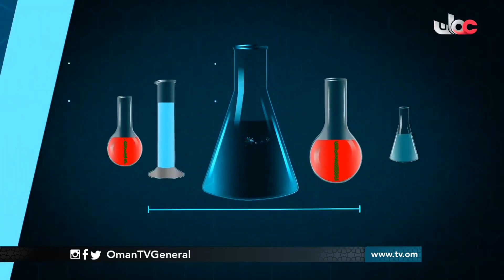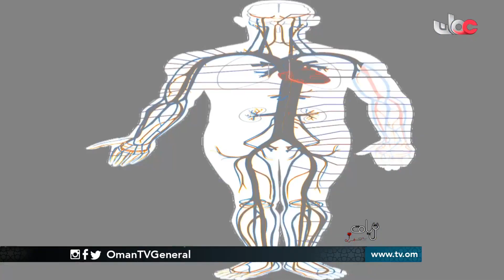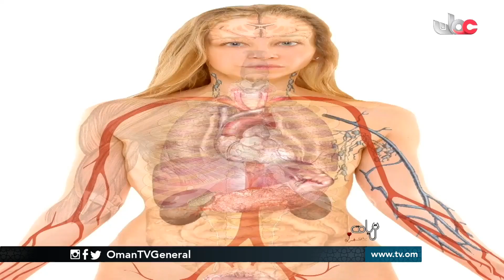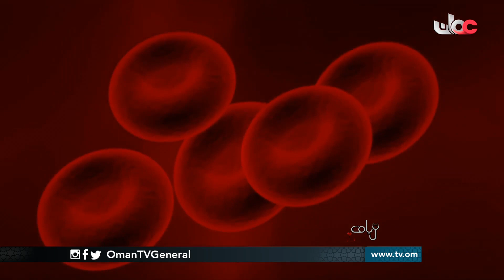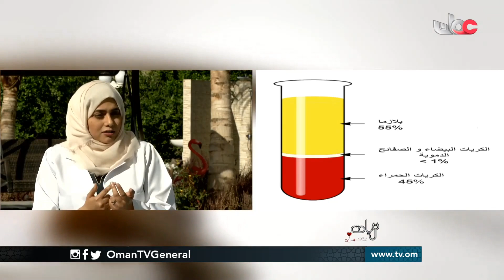ترياق | هيموجلوبين | السبت 22 رمضان 1441 هـ